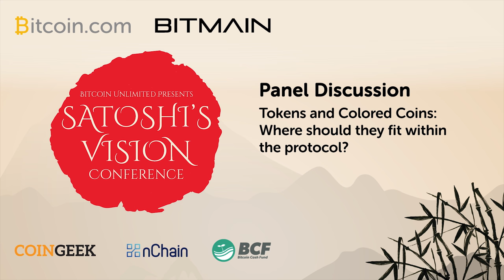Panel Discussion - Tokens and Colored Coins: Where should they fit within the protocol?